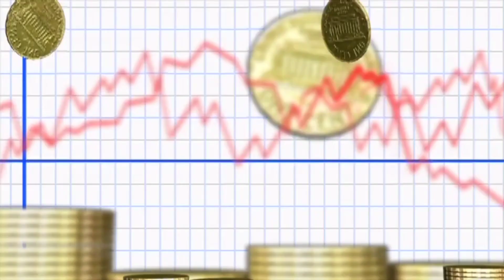Basic Information Of Stock Market newe update stock market#stock#nse#news#viral#caronanews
Swing trading for beginners |1st to 1k |
Swing trading strategies / Swing trading stocks
Swing Trading mai stock kaise dekhe
Sahil Analysis#stock#swingtrading

@SIDDHARTH BHANUSHALI
@Dr. Vivek Bindra: Motivational Speaker
@Manoj Dey
@Intelligent Trader
@Booming Bulls

Mindspace rr share analysis
Anushka sen besharam song
Aryavir sehwag batting
Baap of chart 325 strategy
Badshah song